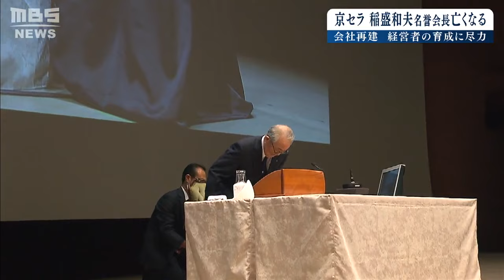【京セラ稲盛和夫氏】「リーダーは利他の心が必須」経営者の育成にも尽力した生涯（2022年8月30日）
京セラの創立者で名誉会長の稲盛和夫さんが８月２４日に京都市内の自宅で老衰のため亡くなりました。９０歳でした。

　京セラの稲盛和夫名誉会長は今から約６０年前の１９５９年、京セラの前身である「京都セラミック」を創業。たった７人の仲間で立ち上げた町工場を、７万人もの従業員を擁する巨大企業に育て上げました。

　（稲盛和夫名誉会長　２０１６年）
　「これは最初の京都セラミックの門の前で撮った写真です。２７歳の時かな」

　しかし、最初から順風満帆の歩みを続けていたわけではありません。国内では全く相手にされなかったため、電子部品の試作品を作ってはボストンバッグひとつでアメリカへ渡り、飛び込み営業を繰り返していたといいます。

　１９８４年には、今のＫＤＤＩを立ち上げましたが、その行動には常にひとつの哲学がありました。

　（京セラ　稲盛和夫名誉会長）
　「心を高め新しい事業を創出し、世の中に常に新しい価値を提供し続けることでこそ、企業が社会に必要とされる存在であり続けられると私は思っています」

　２０１０年には政府の要請を受け、経営破綻したＪＡＬの会長に就任。無報酬で引き受け「稲盛イズム」で再建に携わりました。

　また後進の育成にも力を注ぎ、若手の企業経営者に経営哲学を伝えるために稲盛さんが立ち上げた「盛和塾」。８７歳で体力的な問題から解散するまで国の内外の経営者約１万５０００人の塾生たちの育成にも携わりました。

　１９８４年には私財を投じて「稲盛財団」を設立し、毎年、思想・芸術の各部門の研究に貢献した人に贈られる国際的な賞「京都賞」を創設。生涯をかけて人材の育成に心血を注ぎました。

　（京セラ　稲盛和夫名誉会長　２０１６年）
　「リーダーとして人の上に立つ人というのは、思いやりの心を持った人でなければならないと思っています。それを私はひと言で『利他の心』と言っているのですが、『利他の心』を持っているかどうかというのがリーダーとしての必須条件だと思っています」